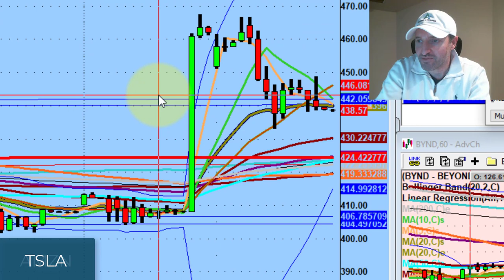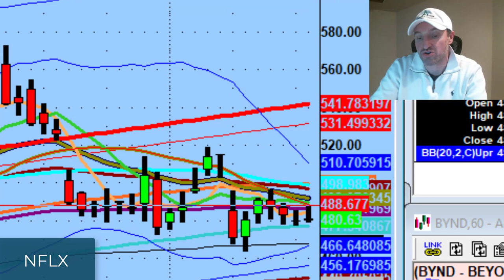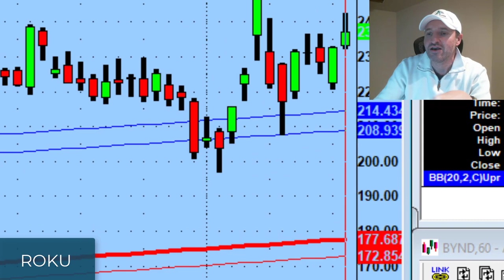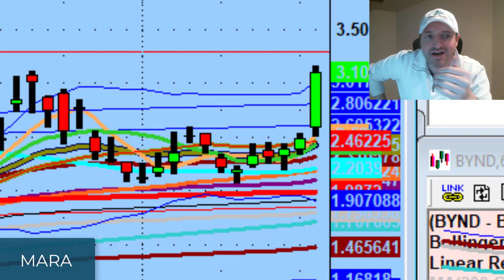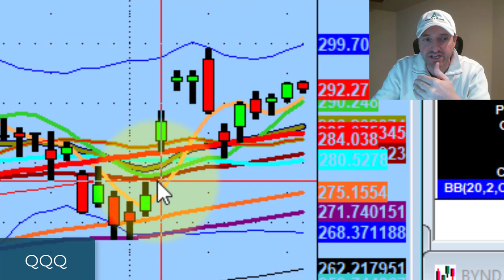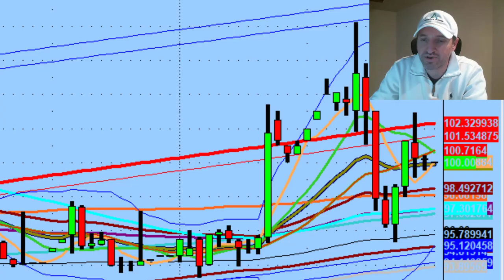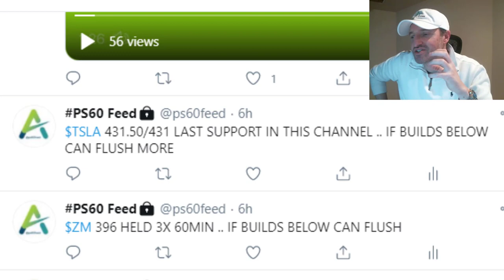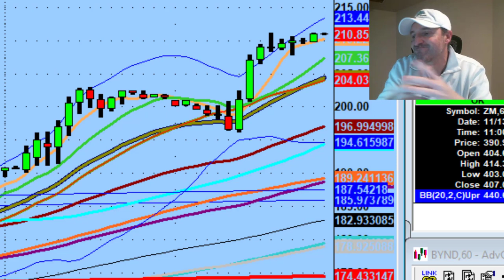Why I'm Trading Small Caps Currently Instead Of High-Beta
We're doing our best to identify pivots on Beta and we're doing a good job but the value just isn't there.

Tonight we discuss looking at small cap names I'd never consider otherwise and the game plan for tomorrow.

Ready to find confidence & consistency in your trading? Try out our Gold Trial for only $47 Fisted hand

Gain 30 days of live webinar access where you get to trade & learn from Dan in real-time.

💚 COMMUNITY SUPPORT 💚